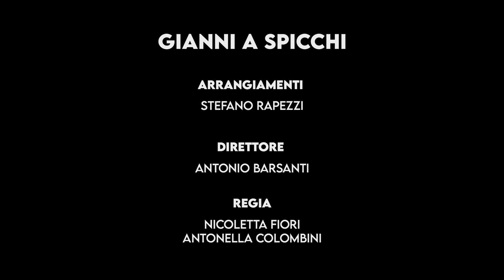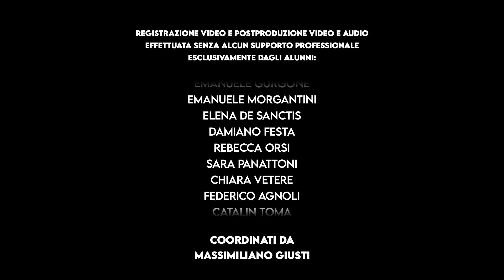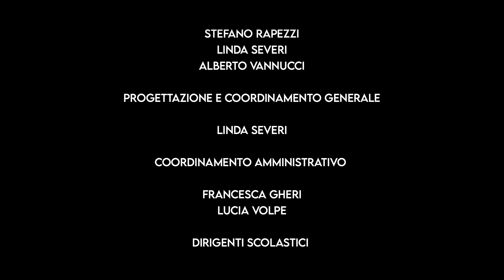Pon "Ragazzi all'opera all'opera ragazzi" - Spettacolo Gianni a Spicchi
Progetto Pon realizzato dall'IC Lucca 2 - Lucca 6 e Liceo Artistico Musicale Passaglia di Lucca. Spettacolo realizzato sulla base dell'opera Gianni Schicchi di G. Puccini dall'IC Lucca 2 e Lucca 6, andato in scena al Teatro del Giglio di Lucca il 19 novembre 2019. Arrangiamenti di S. Rapezzi, orchestra e interpreti gli studenti dell'IC Lucca 2 e Lucca 6.